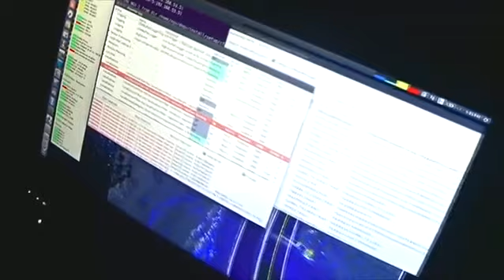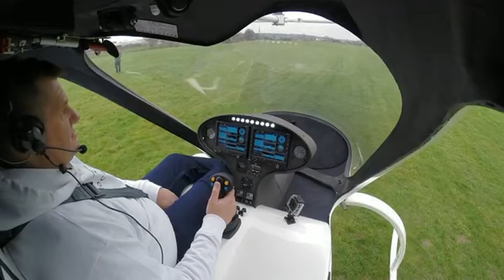สรุปข่าวเทคโนโลยีประจำสัปดาห์ - บีบีซีไทย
ติดตามความก้าวหน้าทางเทคโนโลยีและวิทยาการใหม่ ๆ ได้กับสรุปข่าวเทคโนโลยีประจำสัปดาห์นี้

- รถยนต์ขับเคลื่อนแบบอัตโนมัติได้แม้ในความมืด
- สวนสนุกที่ใช้เทคโนโลยีเสมือนจริง
- เวโลคอปเตอร์ 18 ใบพัด
- โดรนบอลลูนส่งของ